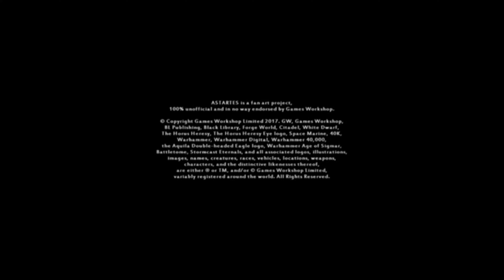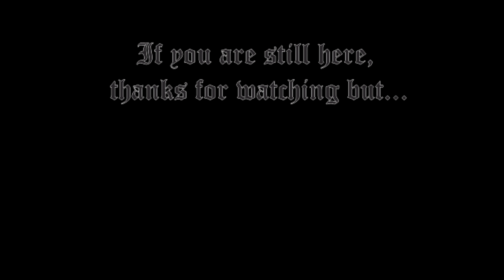Astartes but it's with The Only Thing They Fear Is You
This is N O T by A N Y means a creation of mine and I'm sorry but I can't remember the name of the creator, I just edited the music over the original video, give the original respect and never dump money directly to Games Workshop ever again if you enjoyed this, also TTS(If The Emperor Had a Text To Speech Device) suffered for this as well.

Link for original animation: [Edit] As of now, the original was nuked by the dumbf__ks from Games Workshop. Good job guys, now I'll never buy one of your stuff due to this.